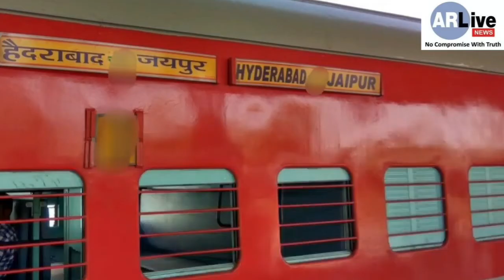2 मिनट में राजस्थान, देश-प्रदेश की प्रमुख 10 खबरें।... 16/10/2020